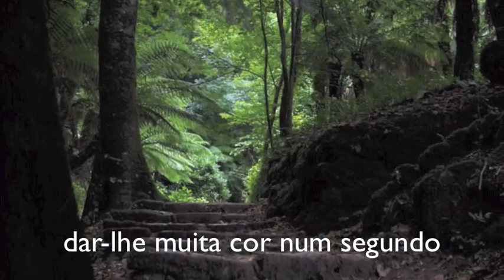duendes do bussaco